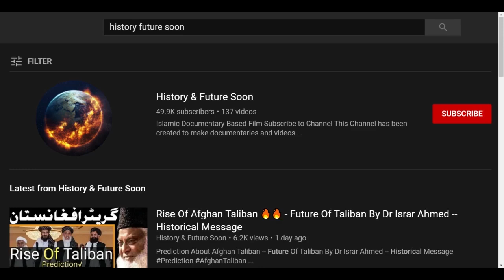History Future Soon channel warning strike due to community guidelines policy hate speech violation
We strive to present the truth which will stand the test of time.

This Channel has been created to make documentaries and videos related with various subjects of History, Science, Current Affairs, Economics and much more. We want to share ideas and amazing facts regarding the world we live in and in doing so we wish to grow ourselves and help our audience grow as well for a better and brighter tomorrow.